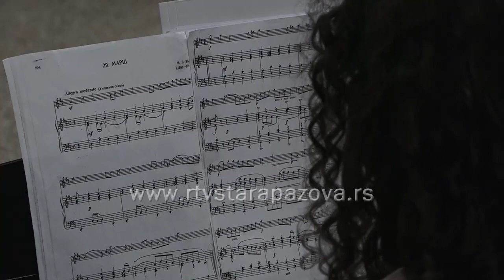Završni čas Muzičke škole Teodor Toša Andrejević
Uspešna je bila ova školska godina za učenike Osnovne muzičke škole Teodor Toša Andrejević iz Rume, izdvojenog odeljenja u Staroj Pazovi, jer su na raznim takmičenjima osvojili preko deset nagrada,  imali su čak četiri učešća na republičkim takmičenjima i dva prva mesta na njima, čulo se sinoć na koncertu u holu pozorišne sale u Staroj Pazovi.